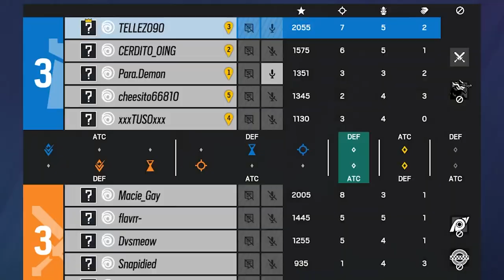El Suscriptor no Hace Caso | Ranked Rainbow Six Siege | Gameplay Español Latino